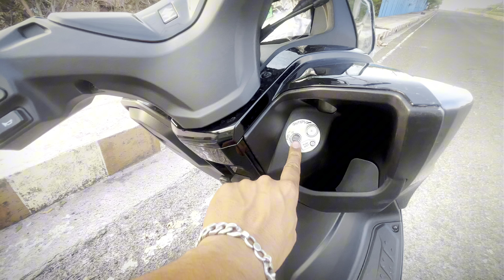Finally 2024 Suzuki Burgman Street BS7 | Honest Review | Pros & Cons | best 125cc Scooter?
Showroom location:- YASH AUTO MOTORS
D-11 Sant Kanwaram Colony, Near V-Mart, Berasia Road, Bhopal 462001

Are you considering the Suzuki Burgman 125 for your next ride? Look no further! In this honest review, we delve into the ins and outs of the Suzuki Burgman 125, covering its standout features, performance on the road, fuel efficiency, comfort, and more. Whether you’re a seasoned rider or a beginner, we provide valuable insights to help you make an informed decision. Join us as we share real user experiences and offer unbiased opinions on this popular scooter model. Don’t miss out on this comprehensive review before you hit the road with the Suzuki Burgman 125!

Features :-

        1. Sleek Design: The Burgman 125 boasts a modern and stylish design, making it visually appealing on the road..

 2. Comfortable Seating: With a spacious and ergonomic seat, riders can enjoy long journeys without feeling fatigued.

 3. Ample Storage: The Burgman 125 offers generous under-seat storage, perfect for storing helmets, groceries, or other essentials.

 4. Fuel Efficiency: Equipped with an efficient engine, the Burgman 125 delivers excellent fuel economy, helping riders save on fuel costs.

 5. Advanced Instrumentation: The instrument cluster of the Burgman 125 features a clear and easy-to-read display, providing essential information such as speed, fuel level, and more.

 6. Smooth Performance: Powered by a reliable engine, the Burgman 125 delivers smooth and responsive performance, ideal for city commuting and highway cruising.

 7. ABS Brakes: Some models may come equipped with ABS brakes, providing enhanced safety and control in various road conditions.

 8. LED Lighting: LED headlights and taillights ensure optimal visibility and add a modern touch to the Burgman 125’s design.

 9. Integrated Windscreen: A built-in windscreen helps deflect wind and reduce fatigue during longer rides, improving overall comfort for the rider.

 10. Easy Maneuverability: Despite its size, the Burgman 125 offers agile handling, making it easy to navigate through traffic and tight city streets

Topics Cover :-
1. suzuki burgman 2024
2. suzuki burgman 2024 new model
3. suzuki burgman 2024 price
4. suzuki burgman street 125 Mileage
5. suzuki burgman coluor options
6. suzuki burgman features
7. suzuki burgman vs jupiter
8. suzuki burgman 125 headlight
9. suzuki burgman 2023 modified
10. suzuki burgman ex mileage

INSTAGRAM 44.4K FAMILY MUST JOIN :-